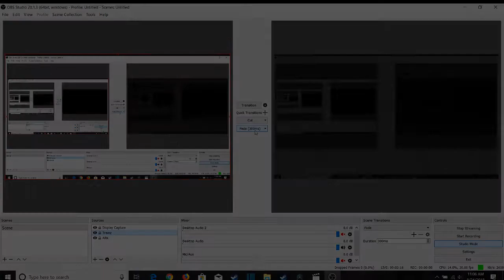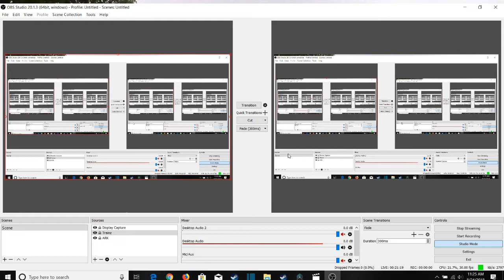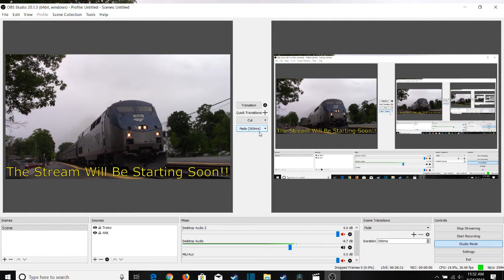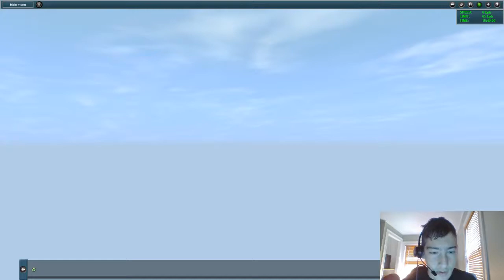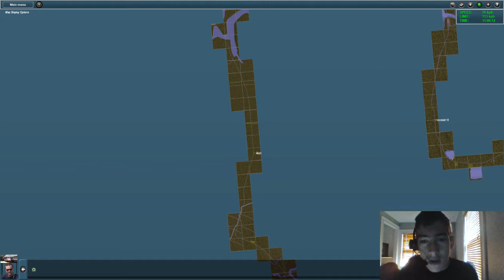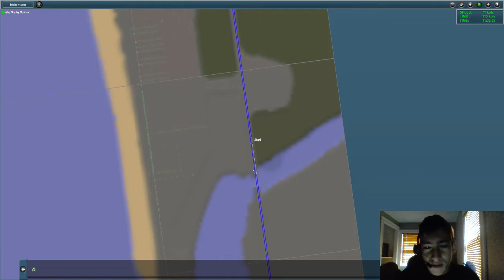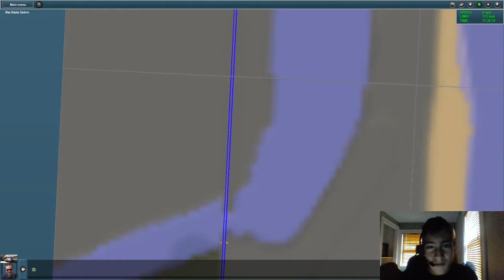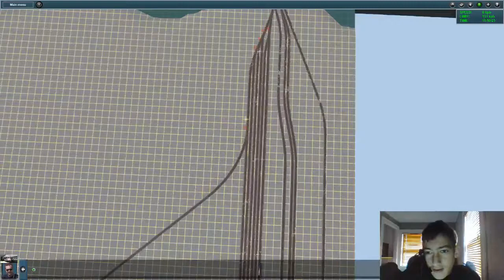Newburyport Line Operation WITH FACE CAM!!! (LIVE TRAINZ SIMULATOR)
Chat Rules Down Below!!!

1: NO SWEARING

2: DO NOT BE MEAN TO ANYONE

3: DO NOT BRING UP ANYTHING INAPPROPRIATE!
WE ARE ALL HERE TO WATCH TRAINS AND TEACH ONE ANOTHER!